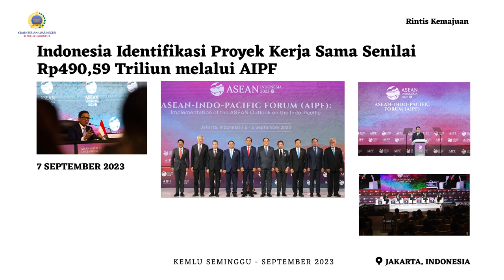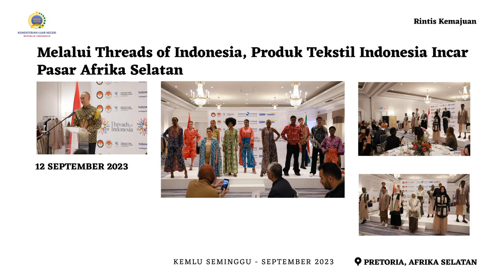Kemlu Seminggu, 15 September 2023: AIPF, G20 India, Pelantikan Pimpinan Tinggi Madya dan Pratama,